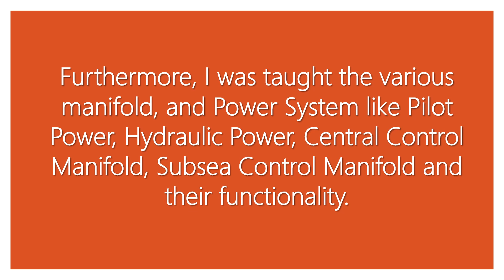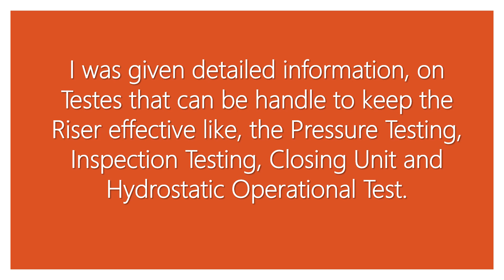Chess Subsea Engineering RayMond ThankGod Testimonial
We are the first choice for subsea engineering and training in the oil, gas and renewables and we stand out thanks to the quality of our technical capabilities and excellent customer service.